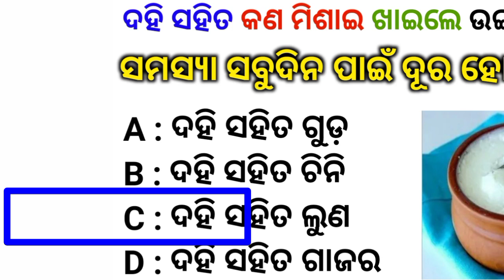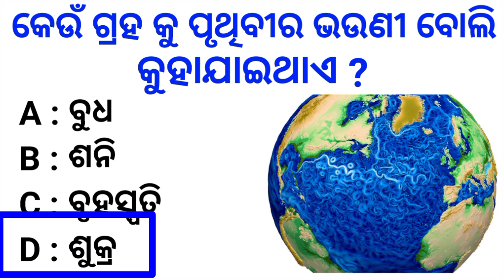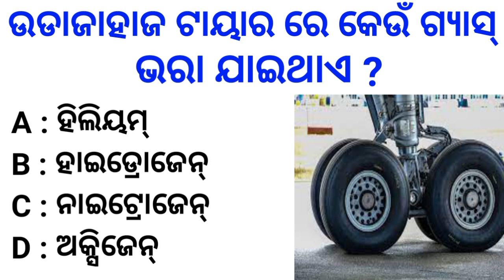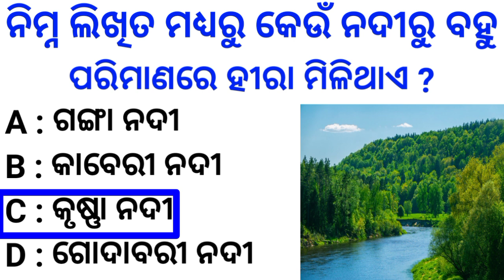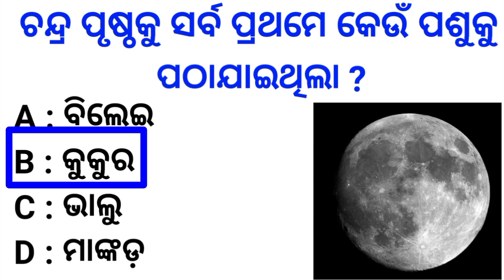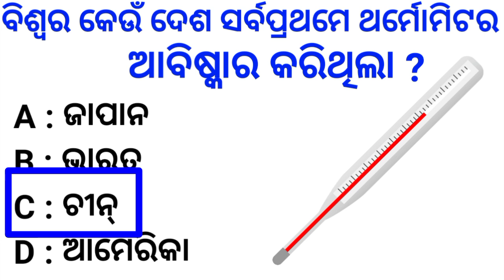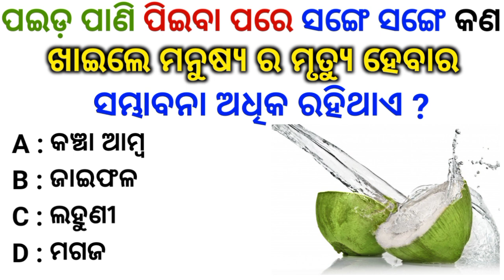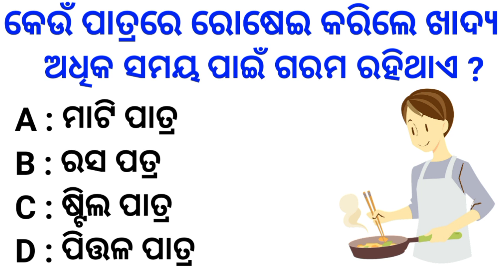GK Question ll GK In Hindi ll GK Question and Answer ll GK Quiz ll New GK ll GK Book ll GK 2Million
1. GK
2. General Knowledge
3. Important GK Questions and answer for 4.
5. Quiz Test
6. br gk study
7. Important gk
8. Quiz test
9. competitive quiz
10. competitive general knowledge
11. GK in Hindi
12. general knowledge quiz
13. quiz questions
14. general knowledge questions
15. gk quiz
16. general knowledge questions with answers
17. gk question in hindi
18. GK Question Answer
19. India GK
20. hindi gk
21. samanya gyan
22. gk questions
23. india gk in hindi
24. 2022 gk questions and answers
25. lucent odia gk video
26. lucent gk
27. lucent gk in hindi video
28. lucent GK in hindi
29. lucent geography in hindi
30. lucent geography
31. geography gk question
32. geography gk in hindi
33. lucent 1000 question
34. lucent 1000 prashn
35. lucent gk ka nichod
36. lucent gk important question
37. lucent gk important question in hindi
38. lucent gk important topics
39. lucent ka nichod science
40. lucent for ssc cgl
41. lucent for ssc
42. lucent for railway
43. geography gk
44. lucent mcq
45. lucent mcq in hindi
46. lucent book gk
48. gk questions and answers
49. gk question
50. general knowledge
51. odia gk study
52. gk questions
53. g k
54. general knowledge question
55. gk questions and answers
56. gk ke question
57. question
58. general knowledge questions and answers
59. samanya gyan
60. g.k questions in hindi
61. gk question answer
62.
63. gk ke sawal
64. knowledge
65. question answer
66. general knowledge questions
67. gk knowledge
68. जनरल नॉलेज
69. जीके
70. gk quiz
72. gk ka question
73. ips question and answer
74. gk
75. gk question
76. gk afroz
77. gk questions
78. gktoday
80. gk study adda
81. gk video
82. gk live
83. gk by kumar Gaurav sir
84. gk by khan sir
85. gk today current affairs
86. question
87. सामान्य ज्ञान
88. general knowledge ke question
89. gk knowledge
90. gk dijiye
91. general class
92. general knowledge ki video in hindi
93. general knowledge gk
94. general knowledge questions and answers
95. General knowledge video
96. General knowledge 2023
97. general knowledge for kids
98. general knowledge quiz
99. general knowledge ke question
100.
101. GK
102. gk question
103. gk questions and answers
104. general knowledge
105. gk
106. g k questions and answers
107. general knowledge questions and answers
108. gk question answer
110. question answer
111. question
112. जीके
113. gk
114. g.k questions in hindi
115. general knowledge questions
116. knowledge
117. general knowledge question
118. g. k
119. quiz
120. g k question
121. BR GK STUDY
122. Br Gk Study
123. BRGKSTUDY
124. gk gs
125. gk ke sawal
126. gk ka question
130. gk 2022
131. gk 2023
132. बीआर जीके स्टडी
133. g.k. question with answer
134. answer
135. lucent gk
136. GK 2021
137. GK 2022
138. GK 2023
140. जीके के सवाल
141. gk general knowledge
142. जनरल नॉलेज
143. gk knowledge
144. gk questions and answers 2022
145. gk questions
146. gk questions
147. GK Police
148. GK IAS
149. GK IPS
150. g. k. question in hindi
151. janral nolej in hindi
152. BR GK STUDY 2021
153. BR GK STUDY 2022
154. BR GK STUDY 2023
155. tense
156. current affairs
157. g.k questions
158. gk today current affairs
159. जी के
160. GK
161. GK BR
162. Gk
163. gK
164. G K
165. Gk quiz
166. GK BR
167.
168.
169.
170.
171. GK ki Video
172. Good sawal
173. सवाल आपके जवाब हमारे
174. GK ka
175. जीके.
176. GK.
177. BR
178. BR GK STUDY Lucent
179. GK Hindi Question
180. सवाल
181. question and answers
182. new gk question
183. new gk questions
184. hindi question
185. gk question gk question
186. answer
187. gk dijiye
188. general knowledge question answer
189. जीके जीके
190. g k 2022
191. New gk 2023
192. gk gk gk
193. GK GK GK Odia
194. जीके का क्वेश्चन
195. samanya gyan
196. GK number 1
197. GK Question
198. gk question
199. gk question
200. Gk GK gk uf gk

general knowledge

ଭିଡିଓ ଟିକୁ ଶେଷ ପର୍ଯ୍ୟନ୍ତ ଦେଖିଥିବାରୁ ଆପଣମାନଙ୍କୁ ବହୁତ୍ ବହୁତ୍ ଧନ୍ୟବାଦ୍ 🙏